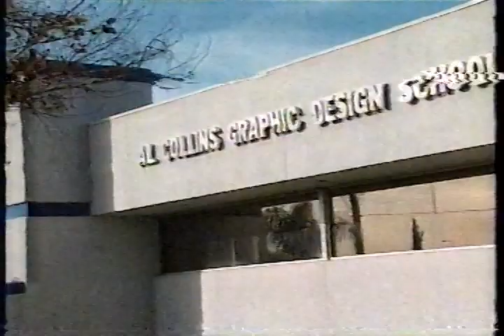Al Collins Graphic Design School Commercial 1993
Al and Florence Collins founded Al Collins Graphic Design School in 1978.

The school opened to a small group of students. Starting with a small evening program, in the early 1980s day classes were later added and larger facilities were obtained. In 1982, the school became accredited by the National Association of Trade and Technical Schools (NATTS). In 1985 the school moved to a larger campus in Tempe due to continued growth in its student population. The following year, a Computer Graphics program was added.

In 1987 the Arizona State Board for Private Post-secondary Education and NATTS granted the school the approval to offer an Associate of Arts (AA) degree in Graphic Design and in 1991, the Bachelor of Arts degree in Graphic Design.